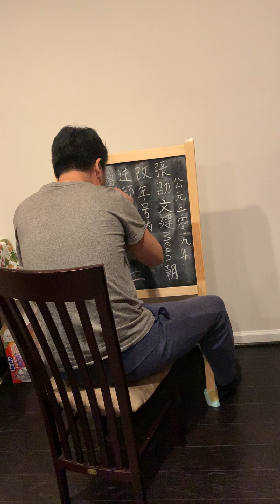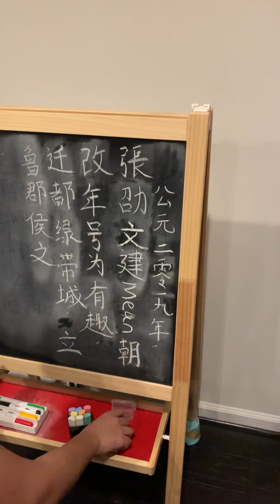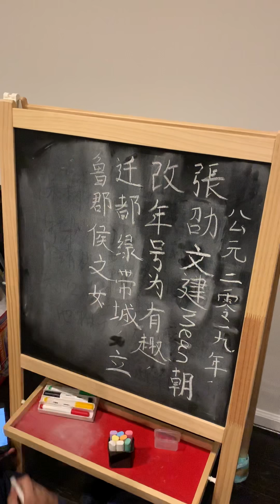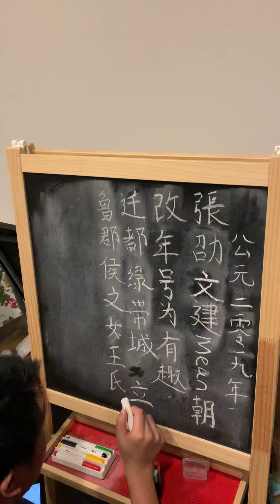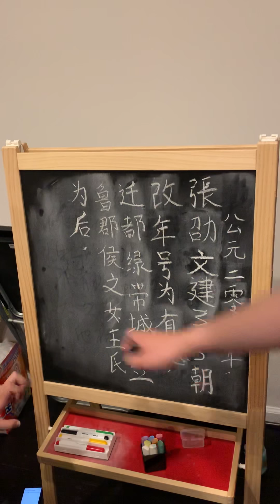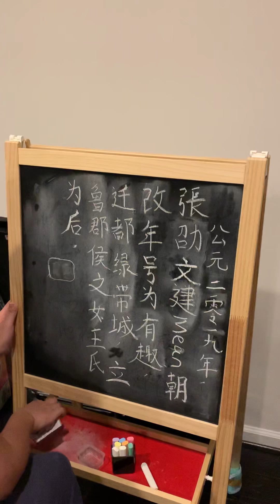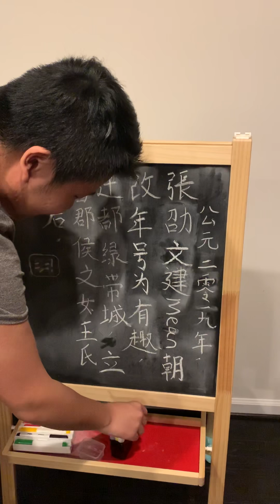ZSW - DAILY LIFE | 有趣元年，Mean朝的创立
zsw深夜健身完后，表示自己要建朝！